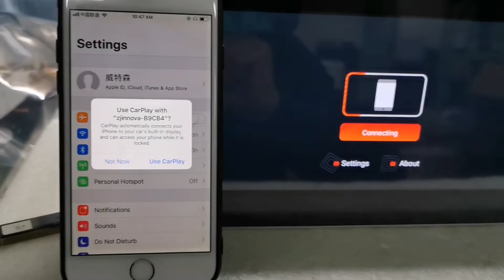AX100 Audi android radio--How to use built in carplay function